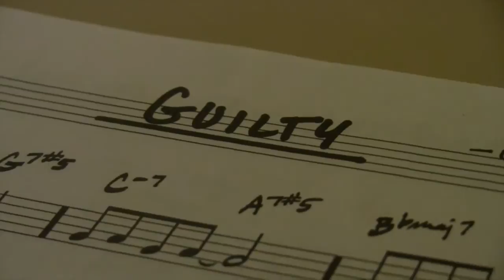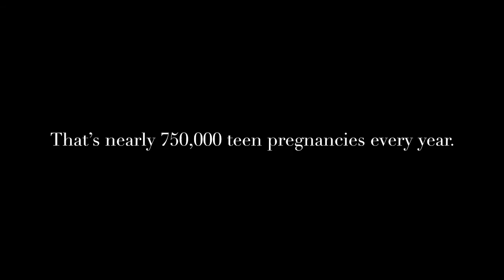CU Boulder COMM PSA Sex Education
Helen Slivinski, Michael Gabriel, and Natalie Bantis, public service announcement to abolish the abstinence only program in High Schools around the U.S. Educate our teens and stop unwanted teen pregnancy.